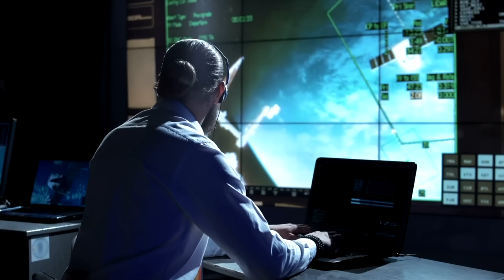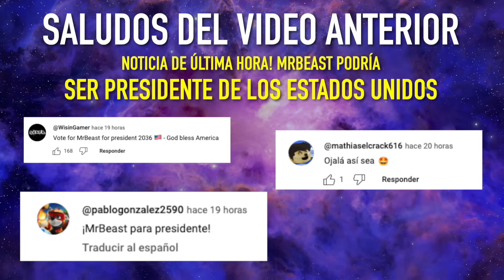Hay SERES VIVIENDO en las profundidades de LA TIERRA y estarían OCULTOS de LOS HUMANOS!